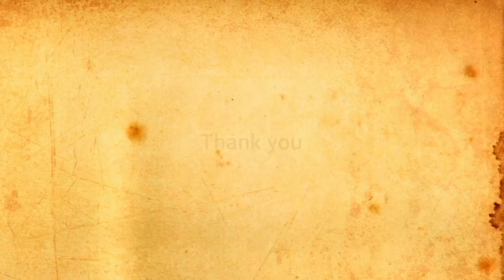Ruhal wedding video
Ruhal